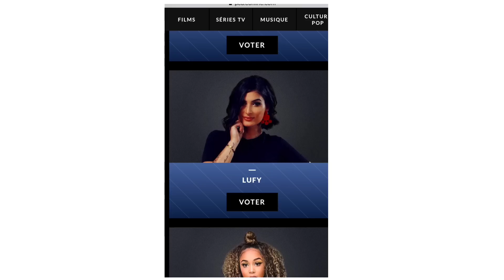MON COPAIN NOTE MES TENUES 🔥😏FALL HAUL 🍂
Vous gagnez 10€ de cashback au lieu de 3 en vous inscrivant par ce lien :)

• S N A P C H A T:
lufyyyy
• I N S T A G R A M:

▇ VU DANS LA VIDEO:
Yo la mifa !
Plutôt que de faire un haut classique je me suis dit que ça pouvait être cool de voir ce qu'Enzo en penserait 🤓
Et vous quelle est votre tenue préférée? Dites-moi! 👇🏻
Love you 🖤

Retrouve Enzo sur ses réseaux: @enzovoort9 !

Robe t-shirt: Mistress Rocks
Pantalon pêche: Fashion Union (Asos)
Blazer ajusté: Parallel Lines (asos)
Jupe à carreaux: Asos Petite
Jupe verte: New Look
Chemisier: Zara
Ensemble Jogging: Mistress Rocks

• Oui, je suis une belge ahah
• Je monte mes vidéos grâce à Final cut pro
• Mes ongles : pose de gel sur mes ongles
• Mes cheveux sont lisses naturellement, je ne les lisse pas
• Mes cheveux sont de ma couleur naturelle (châtains foncés)

ⓛⓞⓥⓔ you ♡ Lufy. ©